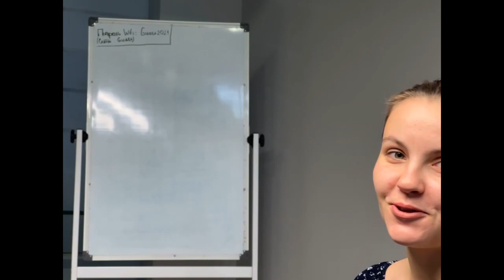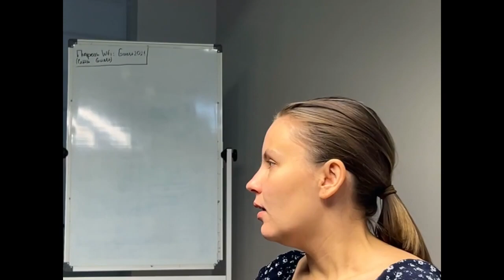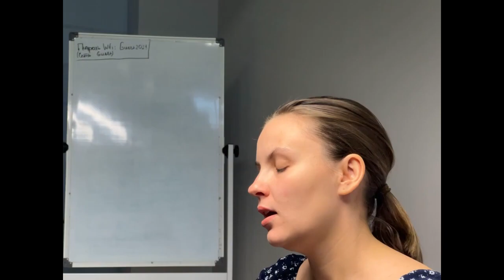Адвокаты об административном процессе по ликвидации Церкви Последнего Завета (усиленна громкость)